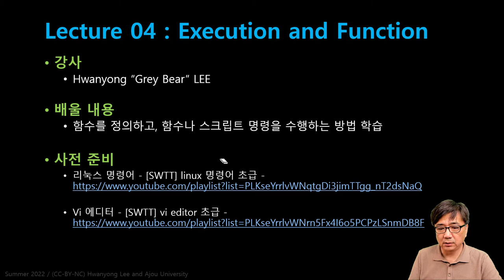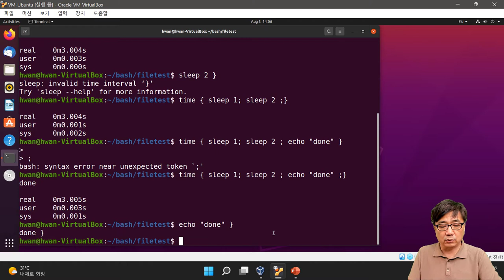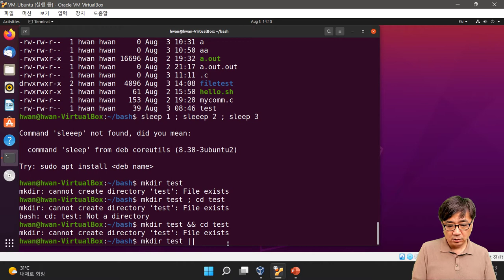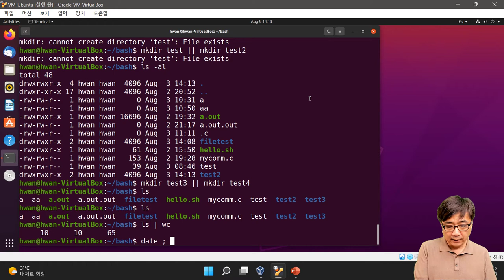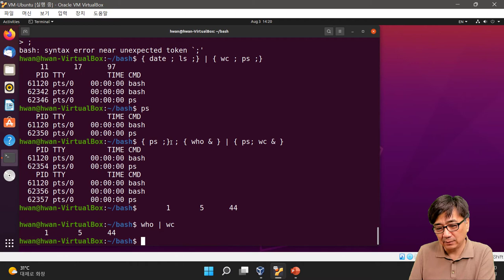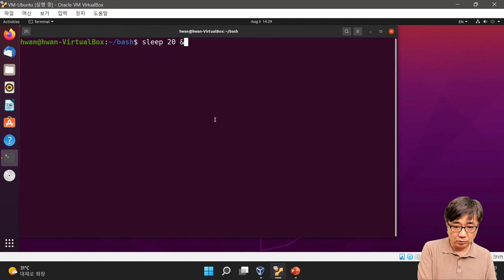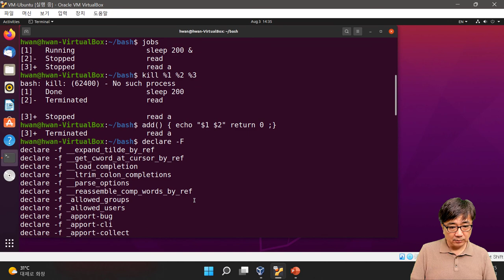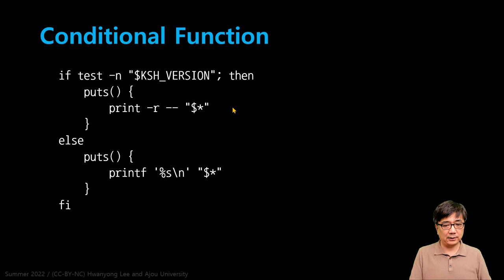[SWTT] Bash 기초편 04 - 함수와 실행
함수를 정의하고, 함수나 스크립트 명령을 수행하는 방법 학습